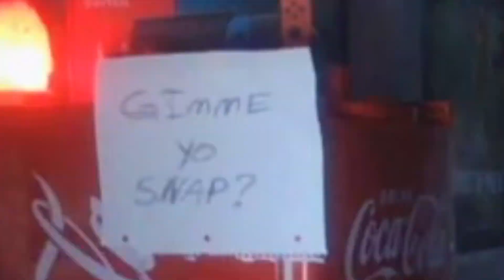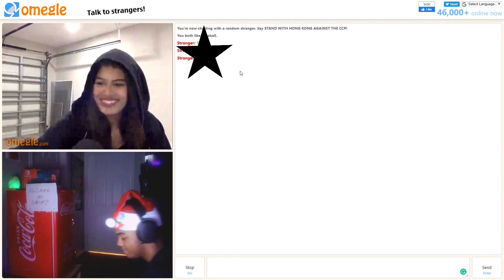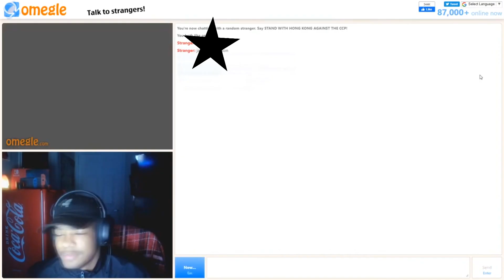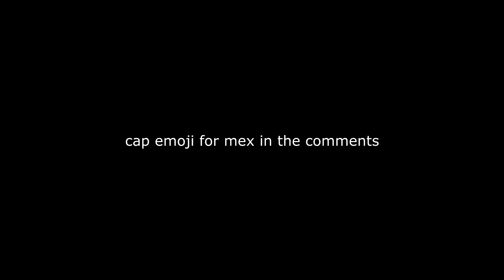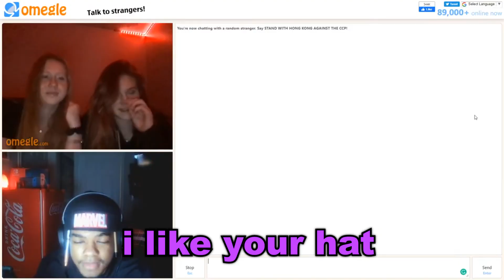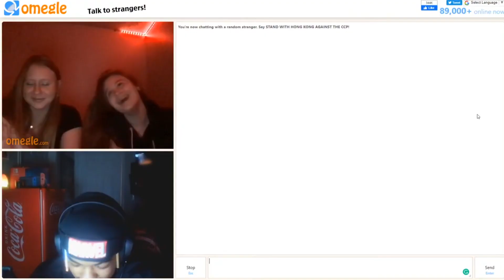GIMME YO SNAP?!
WE GOING BRAZY 2021!